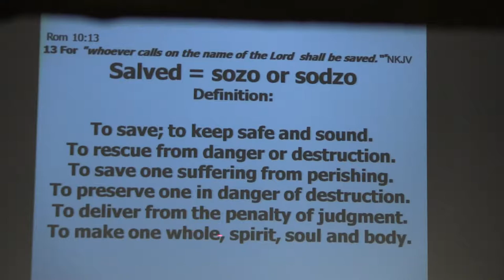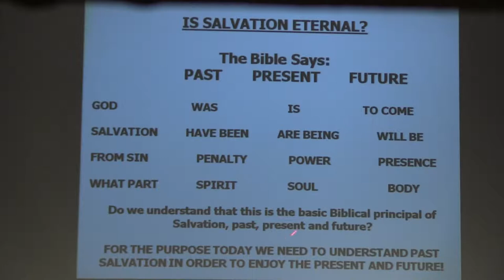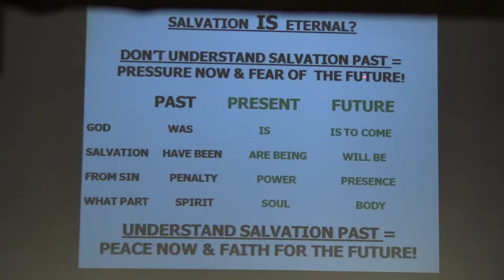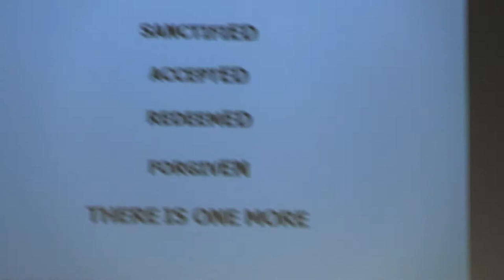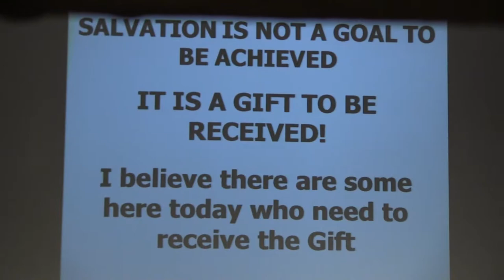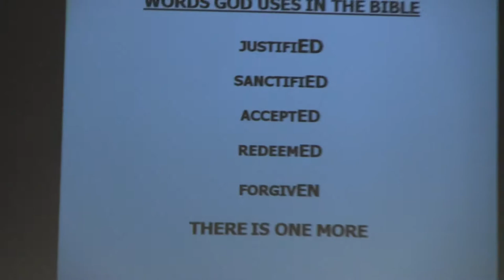11-2-14 WHEN DID YOU GET SAVED? - Pastor Jerry Hoyt